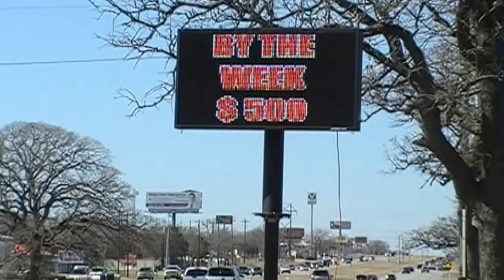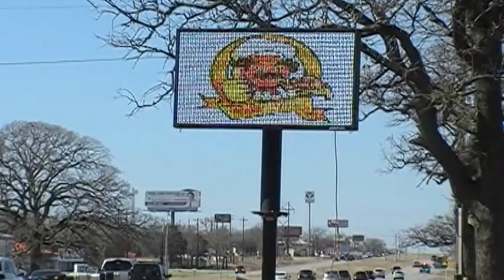Trailer Mounted Digital Billboard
This is one of Ads For The Road's Advertising platforms that can be rented for any amount of time needed for your business. The digital billboard is mounted on a hydraulic lift to raise the digital billboard to stand out. to reserve your digital billboard today!